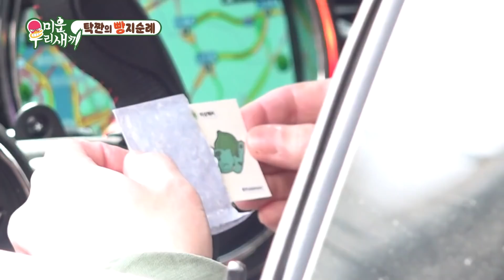한창 띠부씰이 좋을 나이 53세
탁재훈 반응 = 내 반응

☞ 매주 일요일 오후 09:00